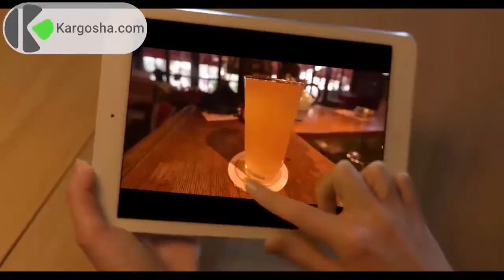زندگی در فرانکفورت .(frankfort)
زنددگی در در فرانکفورت را از دوربین ما تماشا کنید. شهر بسیار زیبا